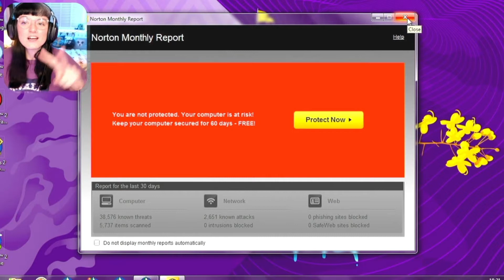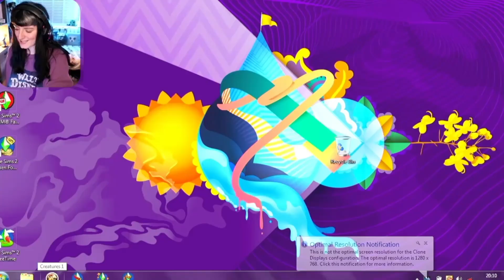HARDCORE MODE CHALLENGE ACCEPTED... It caused a fire - The Sims 2 Part 1 | apocketfullofnostalgia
Oh baby its good to be delving into this nostalgic game, but having it on hardcore mode was a challenge, reckon you would be able to survive it?

Comment for more game ideas and nostalgic thoughts!

I stream every Monday and Wednesday from 7pm! on Twitch

Music ▷ @Tridlow